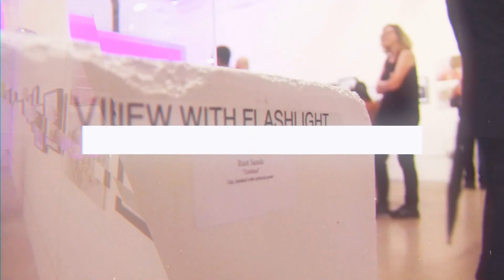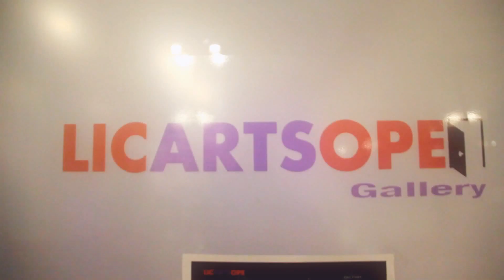The LIC Arts Open Gallery at The Factory, Macy's "MagicAfterHours" w/ Tessa Kennedy by Hostage Media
Curator and artist Tessa Kennedy speaks at the opening of the Macy's art exhibition, "Magic After Hours" at The LIC Arts Open Gallery at The Factory in LIC, NY. Video by Hostage Media.